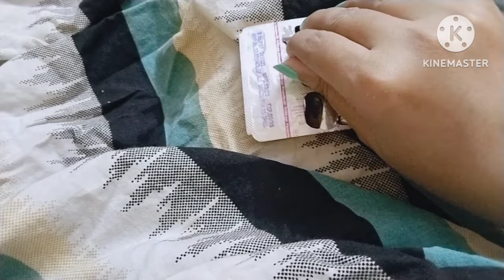वैलेंटाइन डे का क्या प्लान है मेरा ?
vlog
daily vlog
sarika
sarika gupta vlogs
valentines day
secret
reveal
lifestyle
single mom
single mother
lifestyle vlog
daily vlogs
indian youtuber sarika
indian youtuber sarika today vlog
indian youtuber sarika gupta
youtuber sarika gupta
kolkata youtuber sarika gupta
kolkata vlogger sarika gupta
sarika gupta
valentine day
valentine week
sarika vlog
sarika gupta vlog
saraswati puja